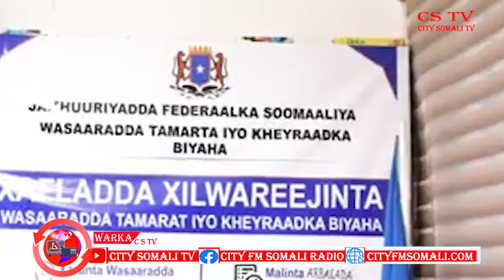WASIIRKA TAMARTA SOOMAALIYA OO BALANQAADAY IN WAXBADAN UU KUSOO KORDHINAYO WASAARADA BY HAYKAL CSTV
TAMARTA SOOMAALIYA OO BALANQAADAY IN WAXBADAN UU KUSOO KORDHINAYO WASAARADA BY HAYKAL CSTV/